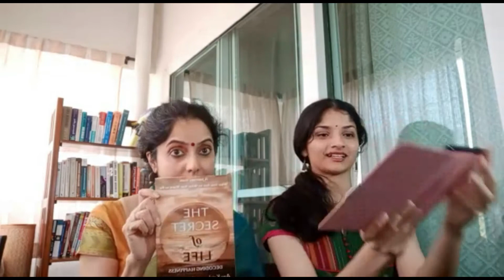The Secret of Life (Authors' Voice)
What prompted them to write the book which carries an intent of Serving and being there through the book for million of souls who can take charge of their lives!